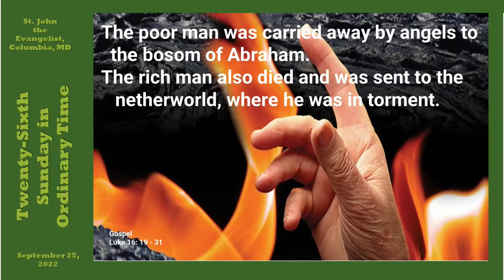2022 09 25 1000 DcnJim 26thSundayOT Homily